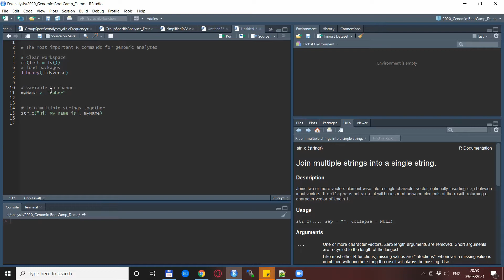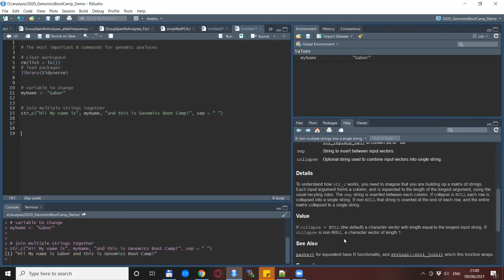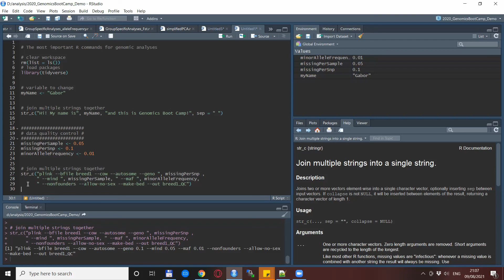R for beginners | Part 4: Concatenate strings | Most important R commands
A series of short videos to introduce the most useful R rstats commands. In my scripts I use these with high frequency, so knowing them likely helps... Focus on dplyr and tidyverse in RStudio.

See the playlist "R for beginners" for the full list.